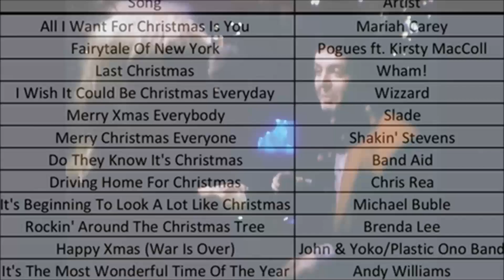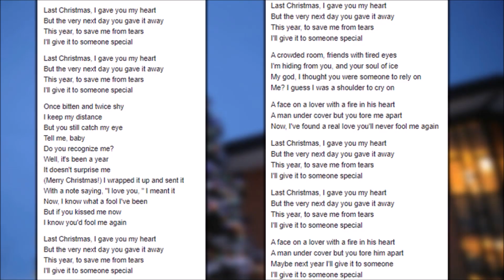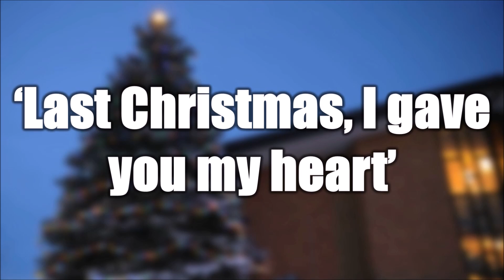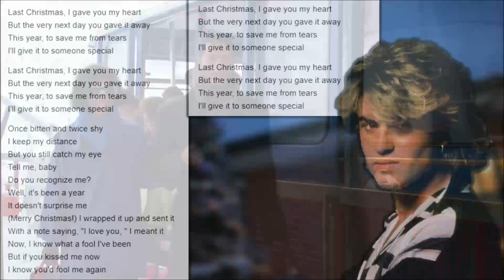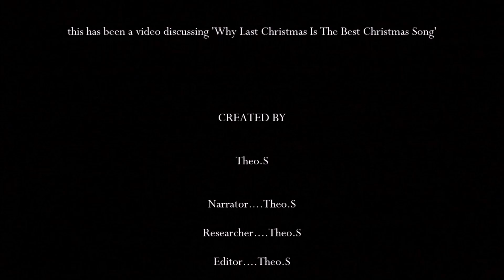Why Wham!'s 'Last Christmas' Is The Best Christmas Song Ever Made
In this video we will look into why Wham!'s Last Christmas is the best Christmas song ever made. It's Christmas so why not make a video on this Christmas classic!